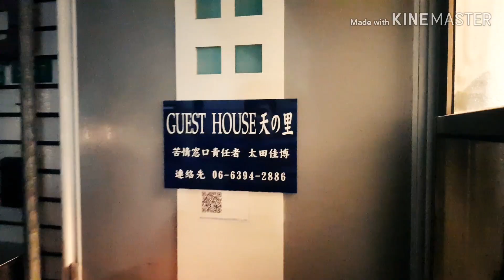OhSaka Fam trip!